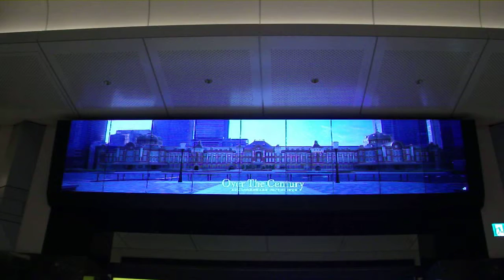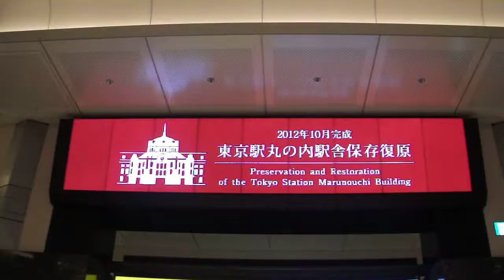DSCF9187東京駅丸の内南口改札外の映像表現